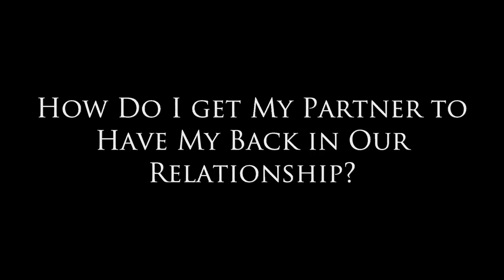How Do I Get My Partner to Have My Back in Our Relationship?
Dear Sybersue is an Informative and very REAL dating and relationship advice talk show for men & women of all ages! Today she discusses: How Do I Get My Partner to Have My Back in Our Relationship? Why is this even an issue? Why doesn't my partner defend me? Shouldn't you always be there for each other when you are confronted or verbally attacked by someone? You need to get to the bottom of why they aren't there for you because eventually it will be the demise of your partnership!

Questions for Sybersue? Download the free app and text her 24/7